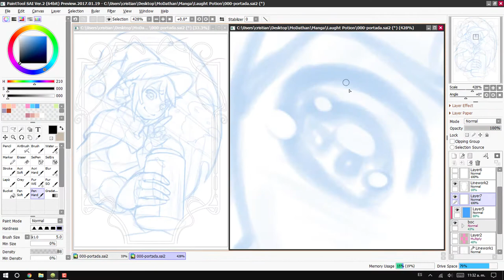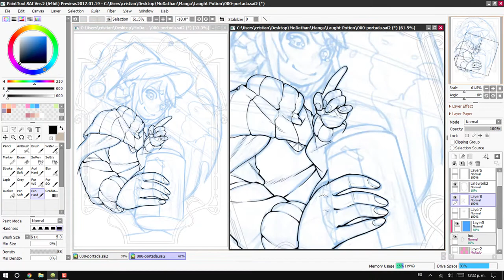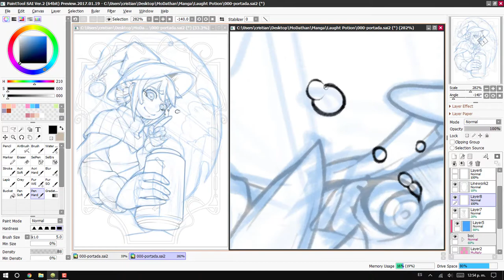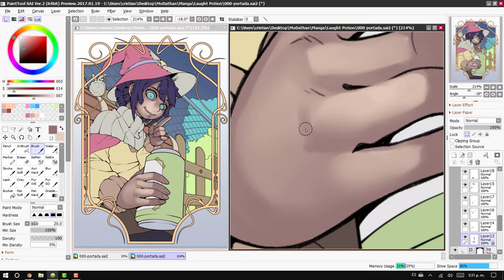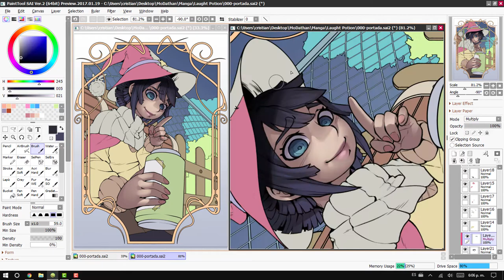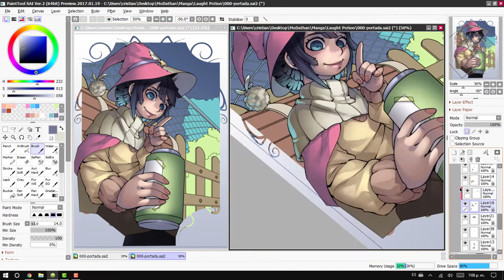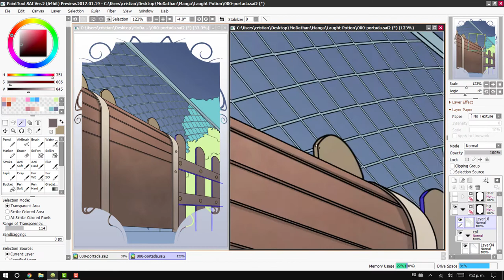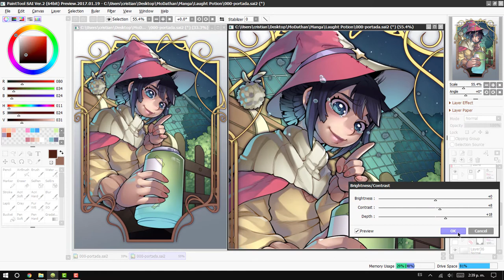Painting Process- Laughter Potion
Today I have the honor of having won the Latin American manga contest, so I decided to redraw the story cover that took me to this great achievement.

I would like to know your opinion about my work in the comments, and if you want to see more of my work you can give me a like, subscribe and share it with your friends.

- Magic Part 2-Otis McDonald